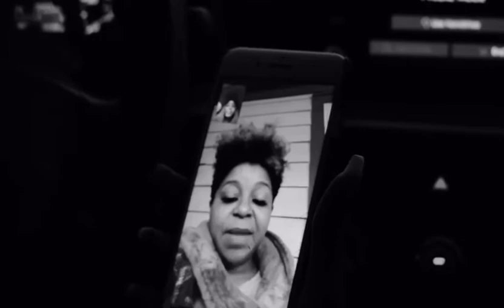“Enervate” a short film by Kamille Caldwell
Starring Kasey Noelle. Inspired by “Nuts”, a monologue by Tom Topor